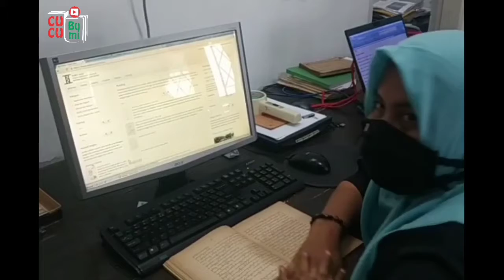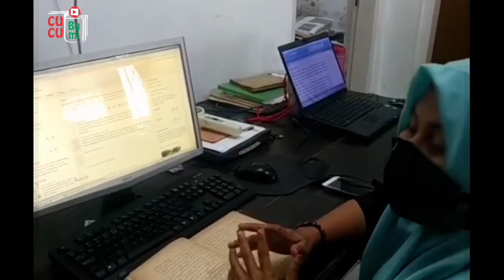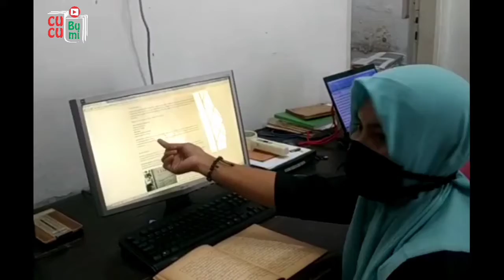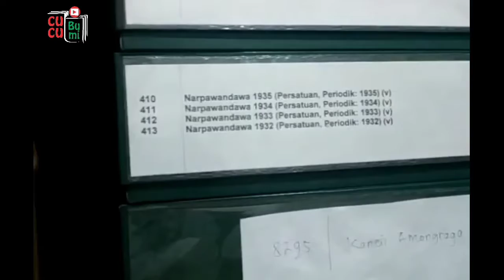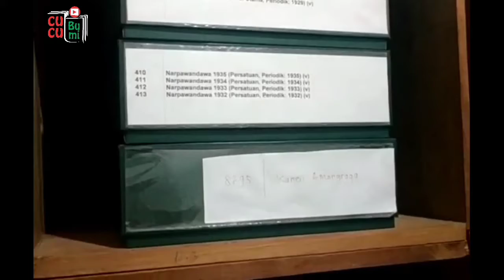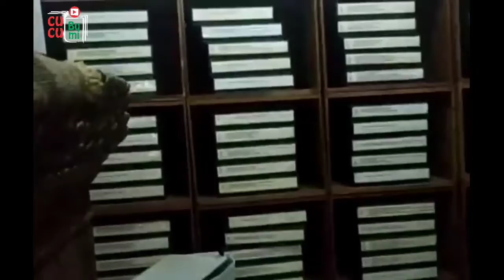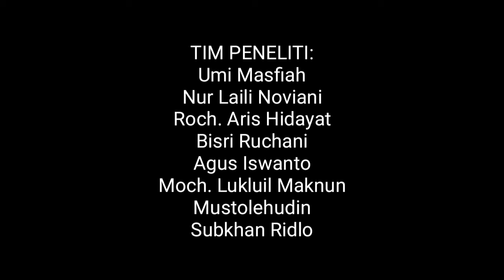Naskah Sastra Jawa Abad ke 19 hingga Awal Abad ke 20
Materi koleksi digital kami, untuk sementara waktu, dikhususkan pada naskah sastra Jawa dari Jawa Tengah dan sekitarnya yang digubah pada sepanjang abad ke-19 hingga awal abad ke-20. Naskahnya berupa tulisan tangan (carik) maupun cetakan (cithak). Metrumnya ada yang prosa (gancaran), ada yang puisi (tembang). Silakan kunjungi